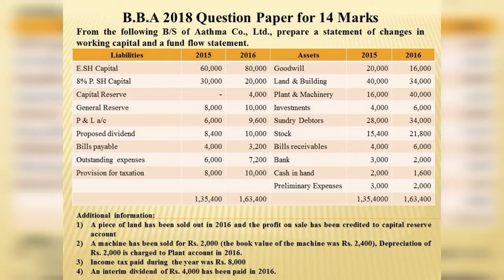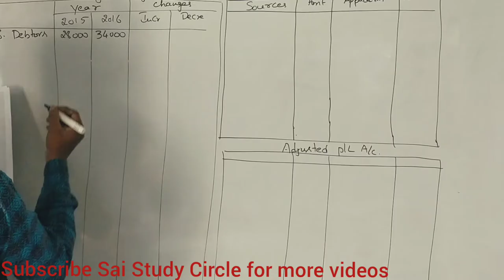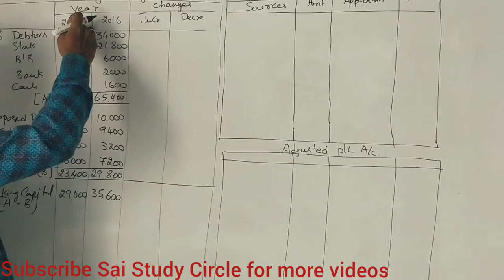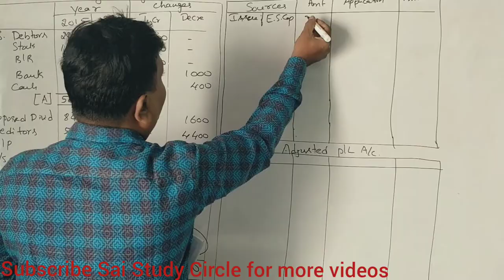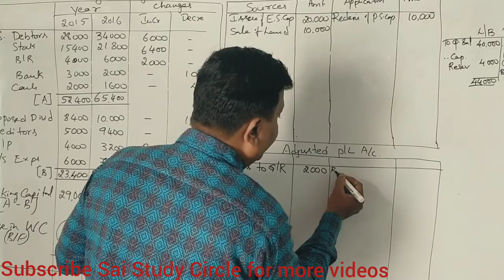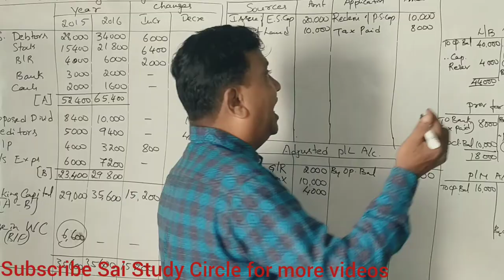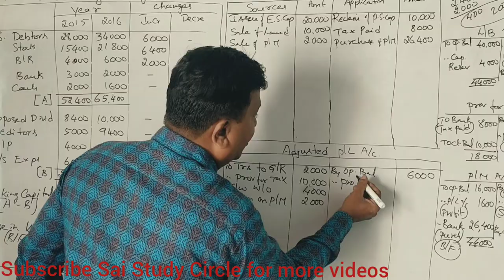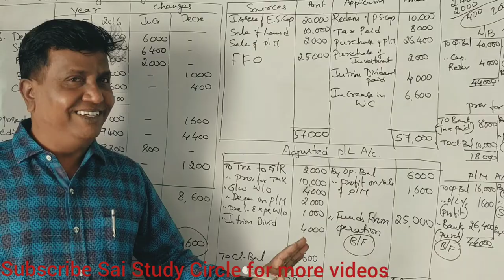Funds Flow Statement in Kannada PART 5 (B.B.A 2018 Question paper for 14 Marks) By Srinath Sir